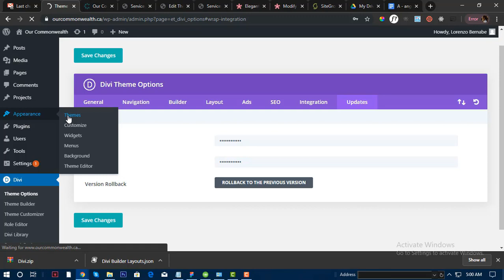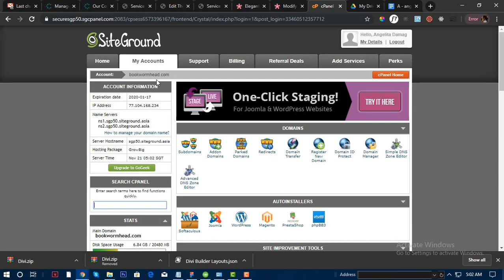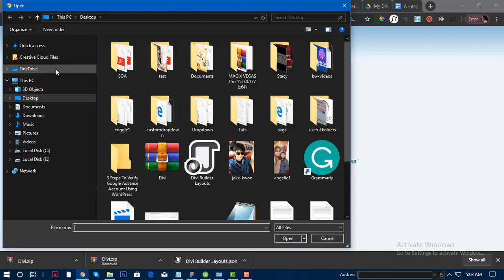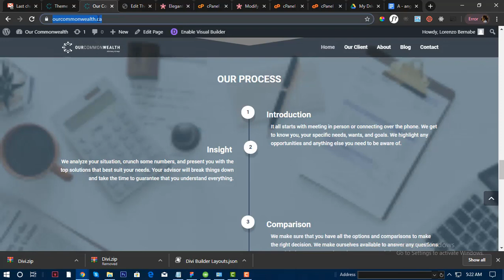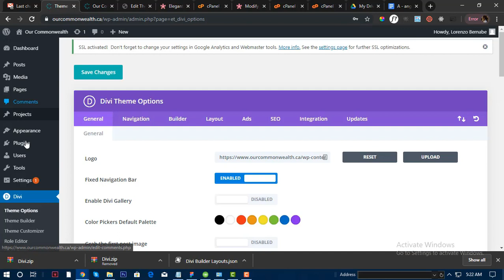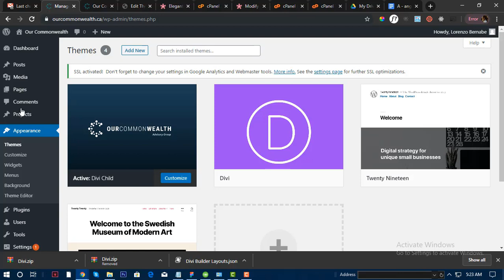How Update Divi Theme Latest Version Manually - 100% Working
If you're running out of options because Divi theme options is not working, you can do this trick to manually update your Divi themes to latest version.

This will be your last step if:
- You put your right credentials (username and API key) but you still can't update your Divi to latest version.

- You try to click the Roll back but but the feature doesn't work.

- Eventhough you input the right credentials, the Update option still doesn't pop in Appearance - Themes - Divi.

- You want to expedite the process and afford to wait to the support.